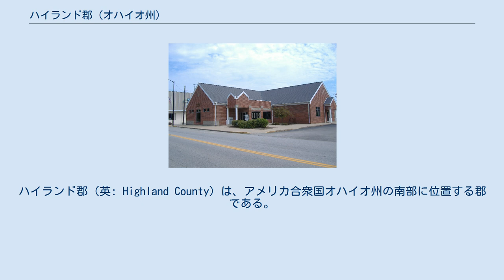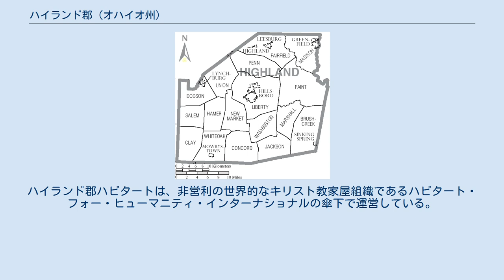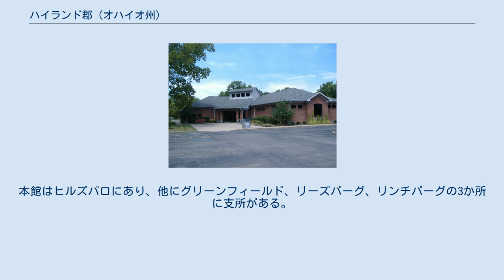ハイランド郡 (オハイオ州)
ハイランド郡（英: Highland County）は、アメリカ合衆国オハイオ州の南部に位置する郡である。
2010年国勢調査での人口は43,589人であり、2000年の40,875人から6.6%増加した。
郡庁所在地はヒルズバロ市（人口6,605人）であり、同郡で人口最大の都市でもある。
郡名はリトルマイアミ川とサイオト川の流域を分ける丘陵性の地形から採られた。
 ハイランド郡図 ハイランド郡は下記17の郡区に分割されている。
 ハイランド郡ハビタート・フォー・ヒューマニティは2000年に設立され、それ以来3つのホームを建設してきた。
1つはヒルズバロのジョンソン通りに、他の2つはグリーンフィールドの2番通りにある。
ハイランド郡ハビタートは、非営利の世界的なキリスト教家屋組織であるハビタート・フォー・ヒューマニティ・インターナショナルの傘下で運営している。
ハビタート・フォー・ヒューマニティ質素で入手可能な家屋を建設または改修する必要のある人々との協業で動いている。
家屋は利益無し、利子無しで必要とする人に売却されている。
 ハイランド・サンクチュアリはハイランド郡を中心とする自然保護の繋がりであり、同名の組織が所有している。
 ハイランド図書館地区は郡内の公共図書館システムである。
本館はヒルズバロにあり、他にグリーンフィールド、リーズバーグ、リンチバーグの3か所に支所がある。
この図書館は会員図書館の690万冊以上の書籍にアクセスできるSEOコンソーシアムの会員である。